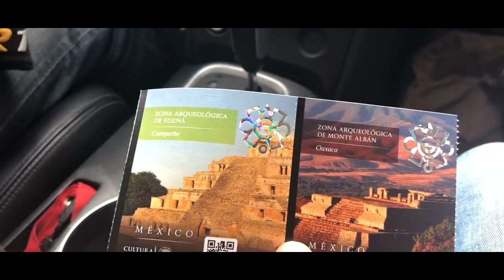FUI A LAS PIRAMIDES DE TEOTIHUACAN CON MIS AMIGAS DE FRANCIA! | Ivan Backpacker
Teotihuacan es uno de los tantos lugares mas impresionantes de Mexico, asi que mis amigas tenian que conocer esta joya!
personalmente siempre que visito Teotihuacan me lleno de cierta tranquilidad y paz, no lo se, pero siempre lo disfruto.